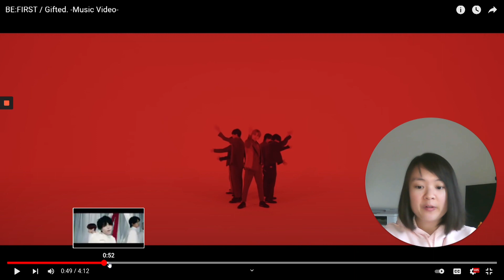Gifted by Be:First (MV) REACTION | Yan's Reaction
Congrats on debuting! I didn't know it was a JPOP group, please tell me more about this group! I wish you all a better year and stay strong and have hope! I will see you all next year! Thank you for all your support!